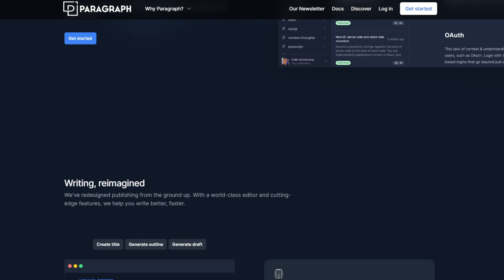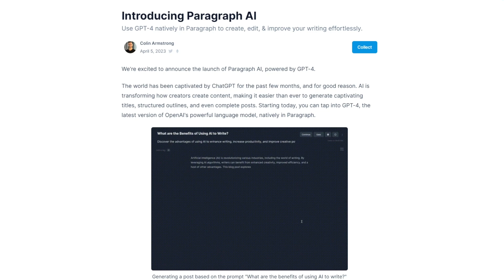SBF Trial Hot Takes | Carly Reilly @ Overpriced JPEGs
In this episode Carly shares all you need to know about SBF's trial.

🐇 Go down the Web3 Rabbit hole with our FREE Web3 Foundations Course

💸 Learn how to invest successfully in web3 with our Investing Masterclass

Paragraph: Write content, grow your audience, and foster a community like never before

🎙 GUEST INFO 🎙
Carly Reilly